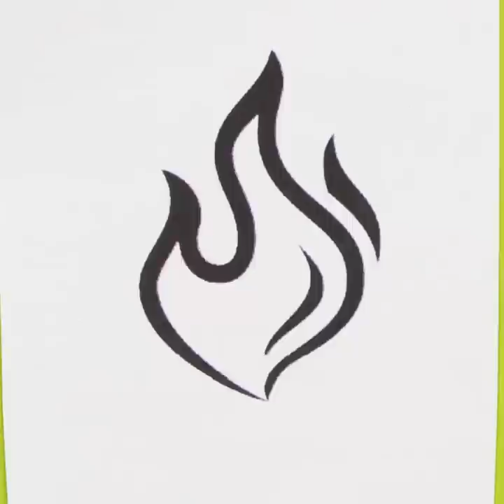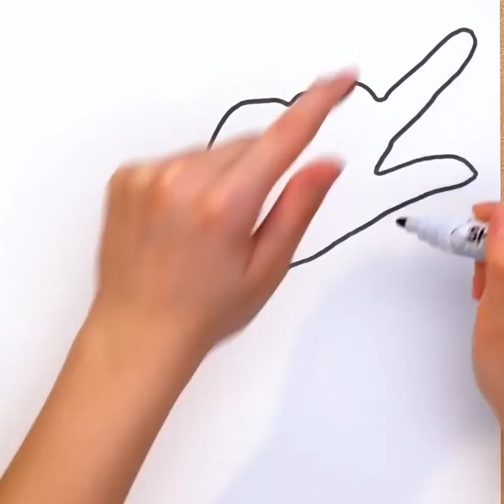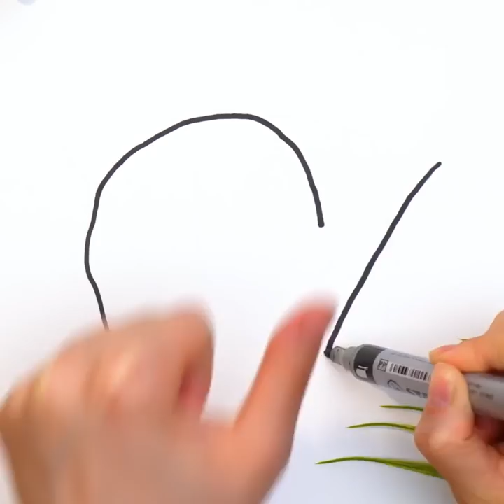36 Palm Drawing Hacks Anyone Can Make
TIMESTAMPS:
00:10 How to draw a giraffe
01:49 Painting using a leaf
03:24 Easy way to draw a bird
05:08 How to upgrade your favorite stuff
07:13 Palm drawing ideas